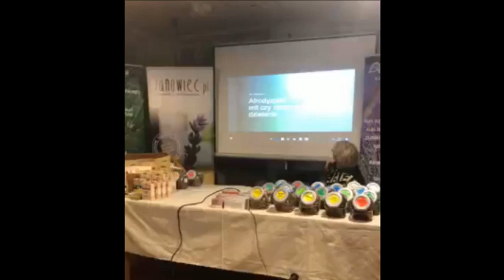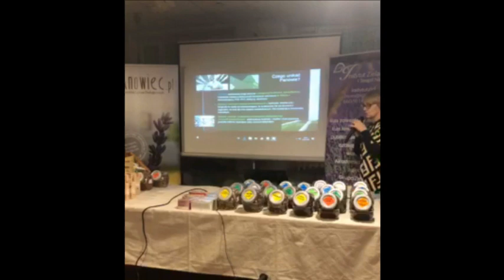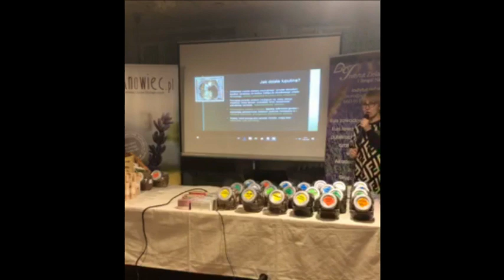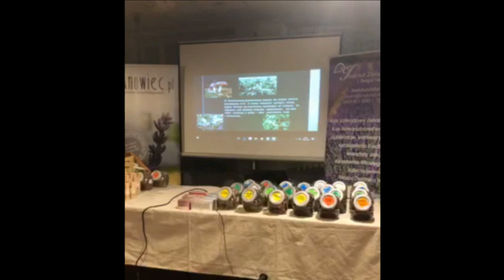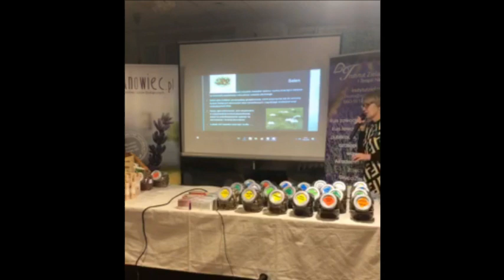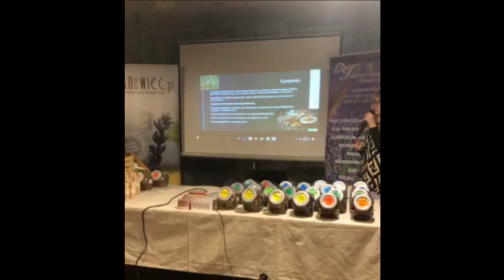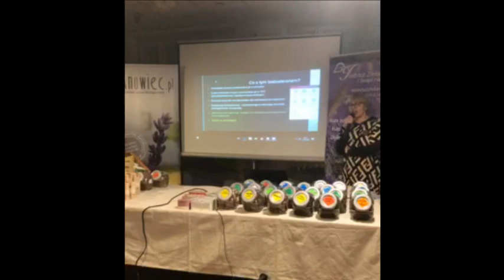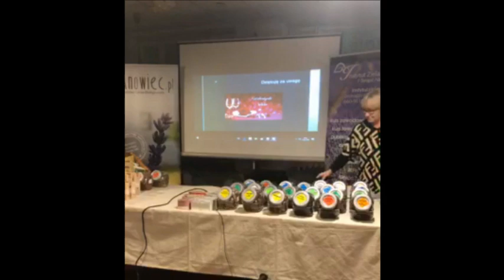Ziołowe afrodyzjaki - spotkanie z dr Ewą Kuchowicz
Jak pomóc uczuciu. Zioła mają ogromną moc, średniowieczne wiedźmy (nie mylić z czarownicami), doskonale wiedziały jak wykorzystać moc natury w swoich celach. A jak wykorzystać zioła? Piwo? Nalewki? Dlaczego tłuszczyk na brzuszku przeszkadza? O tym można posłuchać w wykładzie dr Ewy Kuchowicz. Polecamy